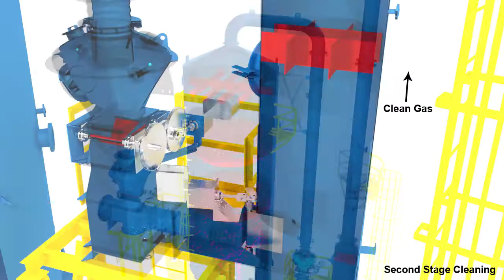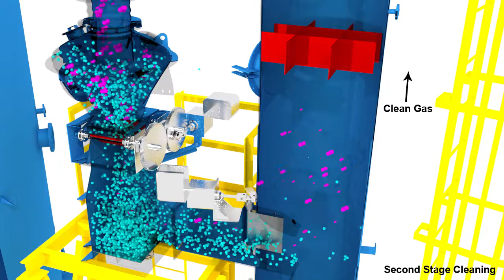Multi-stage Venturi Wet scrubber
Venturi Scrubbers are used where high inlet gas temperatures, high particle loading and high percentage of solids in liquid recirculation are needed, for example in mining, food, and metallurgy. 99%+ efficiency for sub-micron particles, with minimal maintenance and long operating life. This multi-stage venturi wet scrubber is for applications where one stage of wet scrubbing is not enough to completely remove the particular dirty gas particles from the air flow.